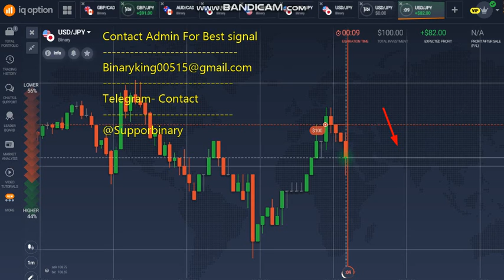iq option strategy 04-10-2019